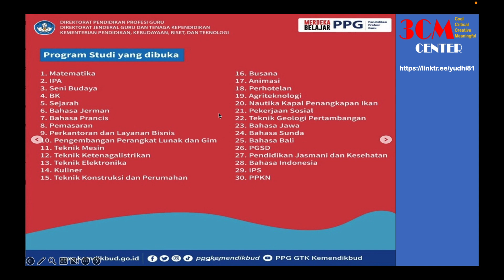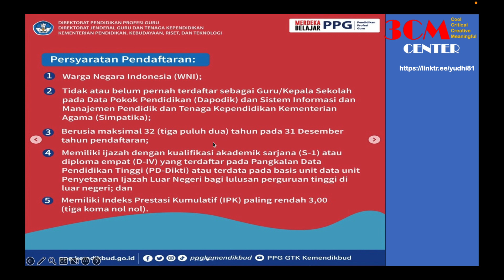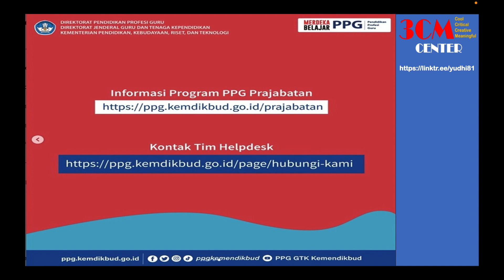Pendaftaran PPG Prajabatan Tahun 2023 || Part 1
Pendaftaran PPG Prajabatan Tahun 2023
Teman-teman sahabat PPG dan Calon Guru masa depan, PPG Prajabatan akan segera dibuka, sillahkan mendaftar pada fasilitas yang telah disediakan. Berikut kami lampirkan Panduan untuk PPG Prajabatan. Terus berusaha dan mempersiapkan diri untuk mengikuti semua proses seleksi. Jaya terus Guru Indonesia. Guru menjadi harapan cemerlang masa depan Indonesia.